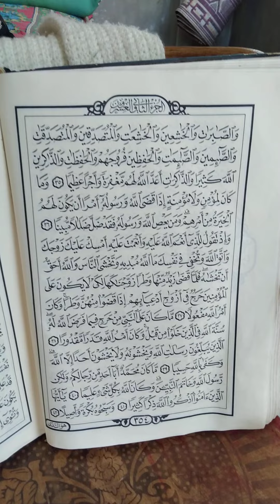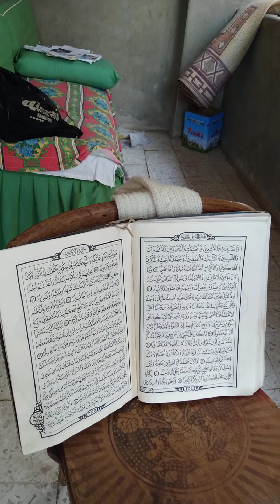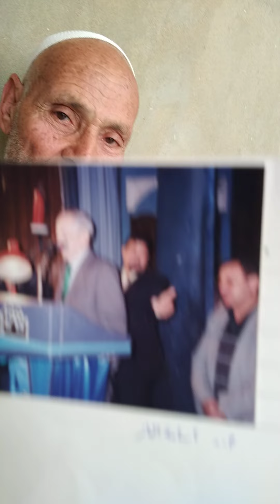عن حياة اثنين من القمم المصرية ،تابع المفاجئة مع اللقاء الحصري هذا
طوخ الاقلام ،لقاء حصري ، في مسقط رأس اثنين من القمم المصرية ( ا،د،/ أسامة الباز   ،والعالم الكبير / فاروق الباز  ،) كل منهم ملئ السمع والبصر ،تابع معنا وتعرف علي حياة هؤلاء العظماء ،أبناء مصر( وبالتحديد ،طوخ الأقلام، مركز السنبلاوين ، دقهلية ) وبالطبع الدقهلية أنجبت لنا العمالقة امثال ( هيكل ،أم كلثوم ، الشعراوي ،جاد الحق ، فاروق الباز ، واسامة الباز